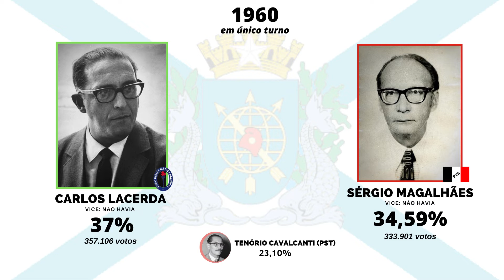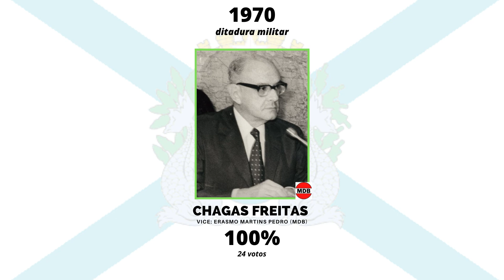As eleições para o governo da Guanabara - atual cidade do Rio de Janeiro - (1960-1970)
0:00 - Carlos Lacerda (1960)
0:53 - Hino do Rio de Janeiro